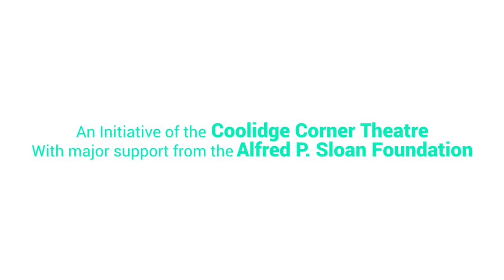Changing the World of Astronomy, One Telescope at a Time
Science On Screen® brings you to The Loft Cinema in Tucson, AZ for a screening of Star Men.

About the Speakers:

Dr. Chris Impey is a University Distinguished Professor of Astronomy and associate dean in the College of Science at the University of Arizona. His research interests are observational cosmology, gravitational lensing, and the evolution and structure of galaxies. He has 180 refereed publications and 70 conference proceedings, and his work has been supported by $20 million in grants from NASA and the NSF. As a professor, he has won 11 teaching awards, and he has been heavily involved in curriculum and instructional technology development.

Dr. Impey is a past vice president of the American Astronomical Society. He has also been an NSF Distinguished Teaching Scholar, a Phi Beta Kappa Visiting Scholar, and the Carnegie Council on Teaching's Arizona Professor of the Year. He was a co-chair of the Education and Public Outreach Study Group for the Astronomy Decadal Survey of the National Academy of Sciences. In 2009, he was elected a Fellow of the American Association for the Advancement of Science.

Dr. Impey has written over 40 popular articles on cosmology and astrobiology and co-authored two introductory textbooks. His first popular book, The Living Cosmos, was published in 2007 by Random House. His second and third, called How It Ends and How it Began, both on the subject of cosmology were published in 2010 and 2012 by Norton. In 2013, his book covering iconic NASA missions called Dreams of Other Worlds was published by Princeton University Press, and the following year it won the Eugene Emme Award for Astronautical Literature. Also in 2013, his book on the teaching of cosmology to Buddhist monks in India was published, called Humble Before the Void. His most recent book is Beyond, examining the future of space travel, published by Norton in 2016.

Alison E. Rose is a director, writer, and producer. In 2001, she created Indigo Films. Over the next few years, she directed several documentaries, including the Gemini award-winning Galileo's Sons (2003), Love at the Twilight Hotel (2009), and Star Men (2015). She has degrees in journalism and political science.

Dr. Neville "Nick" Woolf" is a professor emeritus in the Department of Astronomy and Steward Observatory at the University of Arizona. In 1959, he received his PhD in astrophysics from Manchester University. After his graduation, he moved to the United States, first to the Lick Observatory of the University of California, Santa Cruz, and then to the Princeton University Observatory in Princeton, New Jersey. In 1965, he became a National Research Council Postdoctoral Fellow at the NASA Goddard Institute for Space Studies, and in 1966, he was awarded the Alfred P. Sloan Research Fellowship at the National Academy of Sciences. In 1974, he became a professor at the University of Arizona, where he helped create the Mount Graham International Observatory.

His research interests have spanned a wide variety of topics, from the design of telescopes to the presence of silicates in giant stars and comets. Dr. Woolf's very first paper, in 1961 described the youngest-known star to date, Herschel 36. A few years later, in collaboration with Frank Low, W.F. Hoffman, and C.L. Frederick, he designed and launched a far-infrared balloon-borne telescope that would later discover infrared radiation from the centre of our galaxy.

In 1970, with colleagues Raymond Maas and Edward Ney, Dr. Woolf discovered the presence of silicates in Comet Bennett, the first time that this type of material had been identified on a body other than the Earth, Moon, or a meteorite. While working with Roger Angel and Donald McCarthy in 1984, he put forward a design for the Large Binocular Telescope, which would combine two telescopes into one detector with extremely high resolution.

Dr. Woolf also made many contributions to the detection of extrasolar planets. In 1986, he and collaborators Roger Angel and A.Y.S. Cheng were the first to propose a method for directly detecting Earth-like extrasolar planets in infrared light. In 1997, he and Roger Angel put forward a design for a space-based infrared telescope capable of detecting Earth-like planets around other stars. Most recently, in 2002, Dr. Woolf, Paul Smith, Wesley Traub, and Ken Jucks measured the spectrum of the Earth by looking at the visible and infrared light reflected off the dark side of the Moon, called Earthshine. This would provide a model of what to look for when attempting to detect the atmospheres of Earth-like extrasolar planets.